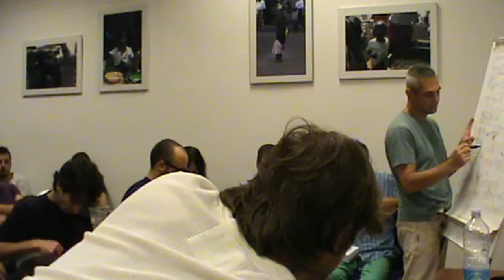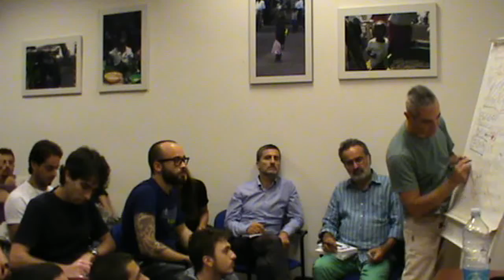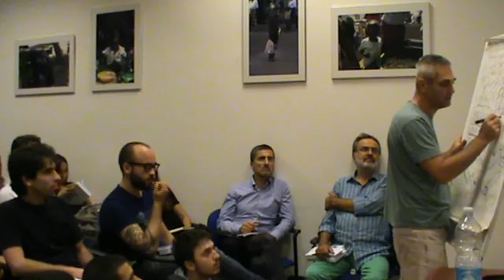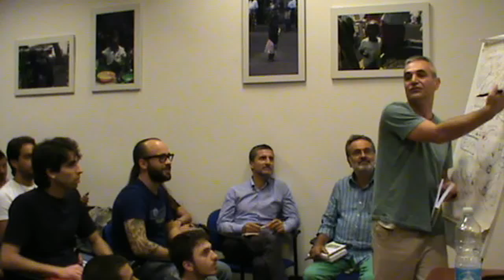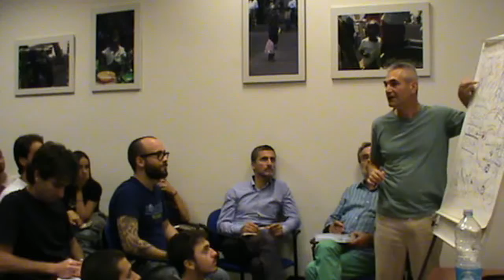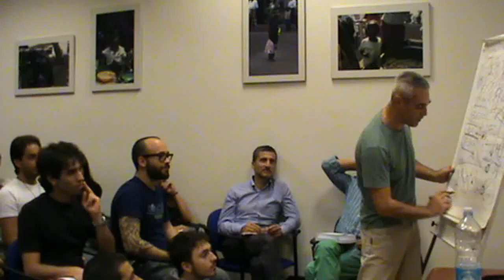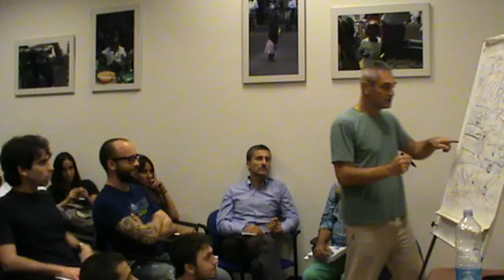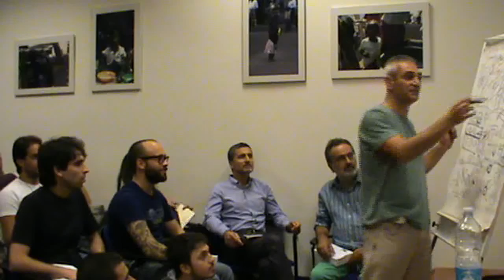6.10.2013, Roma - SYSTEM FAILURE Tour - R. Bruno - Psicobiofisica e Pistis Sophia - Parte 3